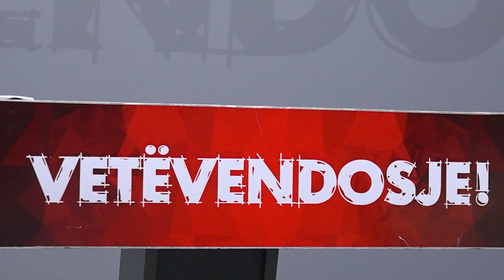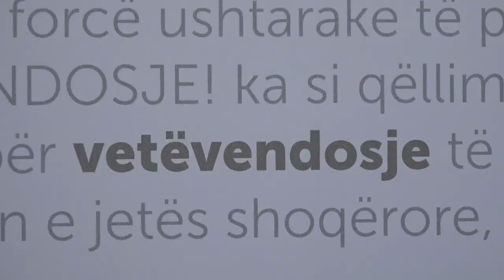Gjykata anulon Planin Zhvillimor të Ferizajt, reagon Vetvendosja e kundërpërgjigjet Komuna